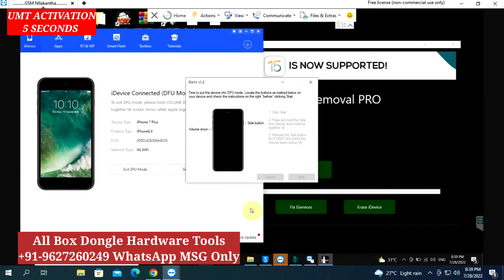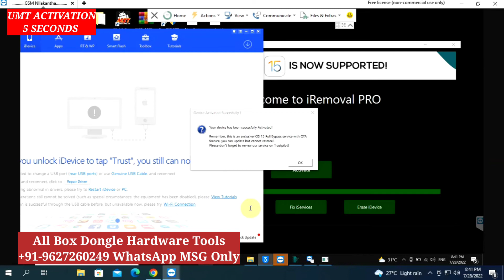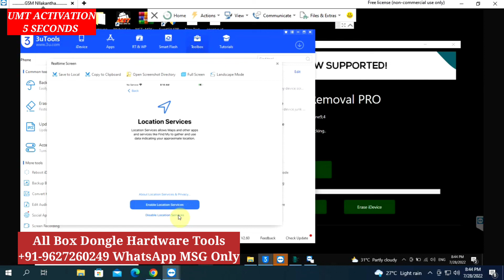Iphone Ios 15.6 Icloud Unlock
All Tools Catlog👉 ‎Follow this link to view our catalog on WhatsApp
Oppo A53 Unlock With UMT

All Box Dongle Wholesale Price BUY BOX DONGLE ACTIVATION CREDIT FOR LIFETIME SUPPORT.